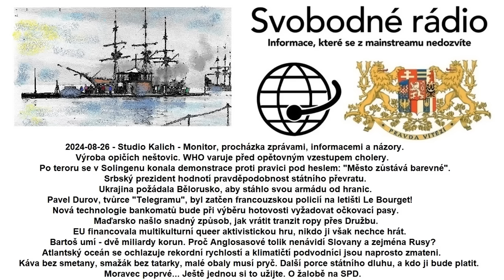2024-08-26 - Studio Kalich - Monitor, procházka zprávami, informacemi a názory.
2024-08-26 - Studio Kalich - Monitor, procházka zprávami, informacemi a názory. Výroba opičích neštovic. WHO varuje před opětovným vzestupem cholery. Po teroru se v Solingenu konala demonstrace proti pravici pod heslem: "Město zůstává barevné". Srbský prezident hodnotí pravděpodobnost státního převratu. Ukrajina požádala Bělorusko, aby stáhlo svou armádu od hranic. Pavel Durov, tvůrce "Telegramu", byl zatčen francouzskou policií na letišti Le Bourget! Nová technologie bankomatů bude při výběru hotovosti vyžadovat očkovací pasy. Maďarsko našlo snadný způsob, jak vrátit tranzit ropy přes Družbu.  EU financovala multikulturní queer aktivistickou hru, nikdo ji však nechce hrát. Bartoš umí - dvě miliardy korun. Proč Anglosasové tolik nenávidí Slovany a zejména Rusy? Atlantský oceán se ochlazuje rekordní rychlostí a klimatičtí podvodníci jsou naprosto zmateni. Káva bez smetany, smažák bez tatarky, malé obaly musí pryč. Další porce státního dluhu, a kdo ji bude platit. Moravec poprvé# Ještě jednou si to užijte. O žalobě na SPD.